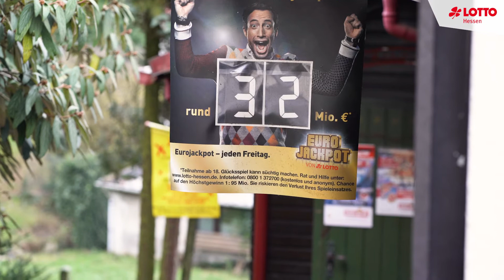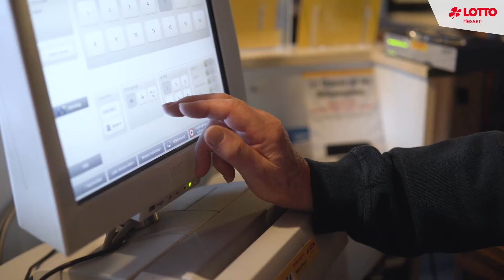Unsere LOTTO-Legenden: Herbert Reh aus Simmmersbach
Fast 50 Jahre - so lange schon betreibt Herbert Reh seine LOTTO-Verkaufsstelle in Simmersbach im mittelhessischen Lahn-Dill-Kreis. Für ihn war es immer selbstverständlich, seine früher einmal sieben oder acht Verkaufsstellen nach Feierabend noch zu besuchen. Heute begnügt er sich mit der einen und führt in Simmersbach ein entspanntes Leben. Das hat er sich nach seiner vorbildlichen Arbeit mehr als verdient!